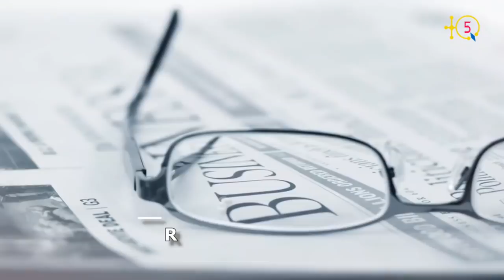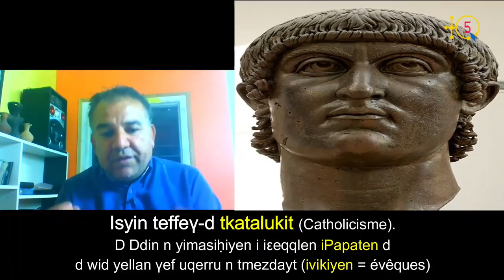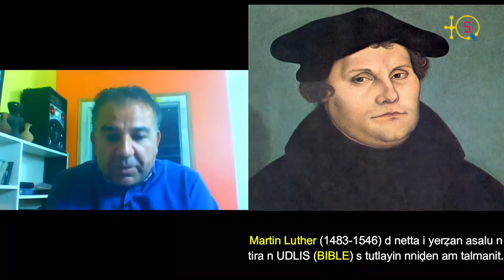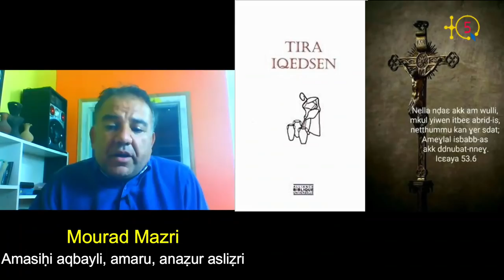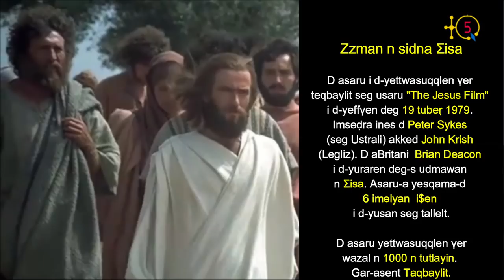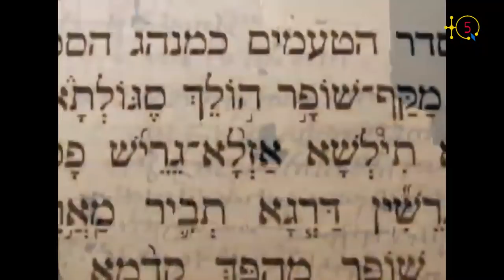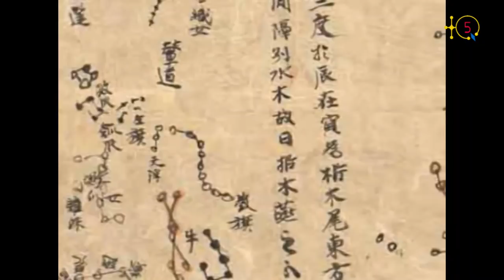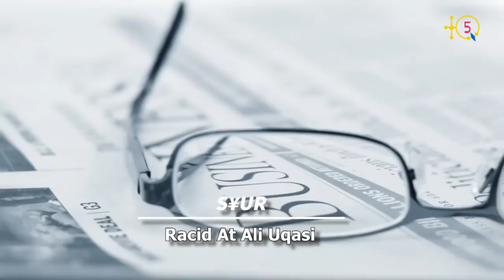Mourad Mazri : " La foi chrétienne a fait de moi un écrivain dans ma langue maternelle, Taqbaylit ".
Mourad Mazri, un écrivain qui a, à son actif, un roman, édité en 2015 et qui raconte un drame qui s'est passé dans son village dans la région d'At Dwala. Il a traduit en kabyle un classique littéraire mondial de l'écrivain allégoriste anglais John Bunyan (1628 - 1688), intitulé Le Voyage du pèlerin (1678).

Mourad Mazri est aussi un artiste audiovisuel qui a produit d'excellents reportages scientifiques comme celui sur le système solaire, déjà passé à TQ5. Mourad Mazri s'est confié à TQ5 pour raconter son parcours spirituel, littéraire et audiovisuel.

TQ5 Media